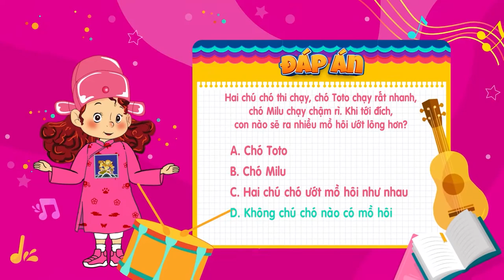CÂU HỎI TRẠNG NGUYÊN NHÍ TƯỞNG ĐÚNG ĐÚNG MÀ CỨ CÓ GÌ SAI SAI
Xem thêm các chương trình đặc sắc của VTV3 tại:
Fanpage: